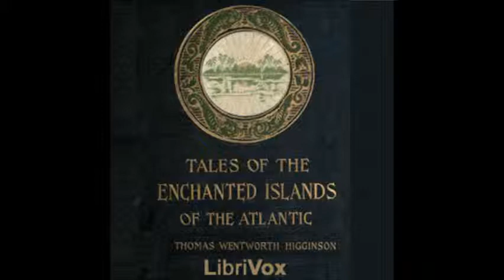Tales of the Enchanted Islands of the Atlantic by Thomas W. Higginson - 20. Bimini and...